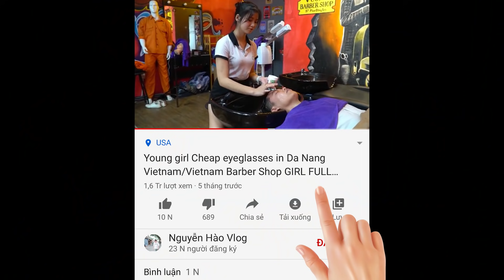Vietnam Barber Shop Da Nang Massage Face - Shave - Wash Hair with Beautiful Girl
✅Watch My New Exciting Videos here:
Hi guys . We are living in Danang in Vietnam
I will upload to YouTube my daily life, experience the barber massage where I live
Wish you have moments of relaxation and do not forget to contribute personal ideas for me to develop ✨
PLEASE REGISTER TO SUPPOT ME 💕

✨WATCH MY NEW EXCITING VIDEOS:
© Copyright by Nguyễn Hào Vlog Channel ☞ Do not Reup